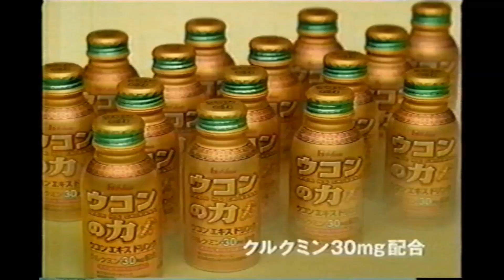【懐かしいCM】ウコンの力 桃井かおり ハウス食品 2007年 Retro Japanese Commercials